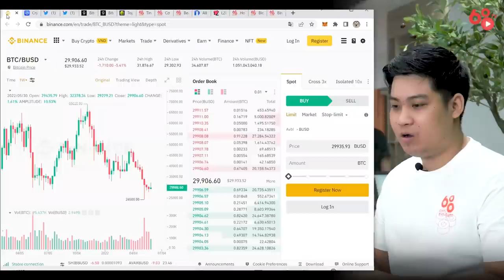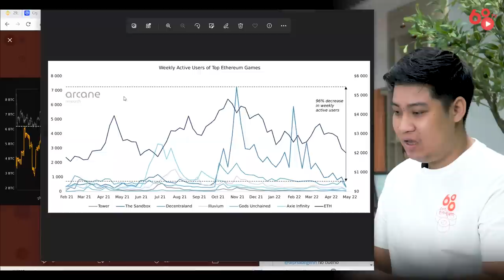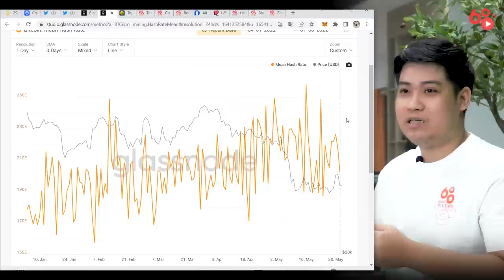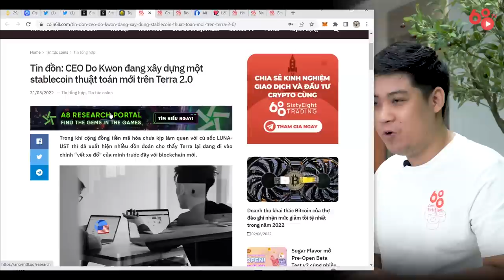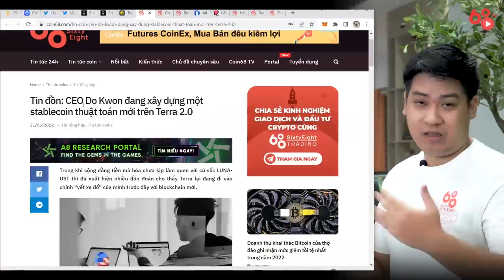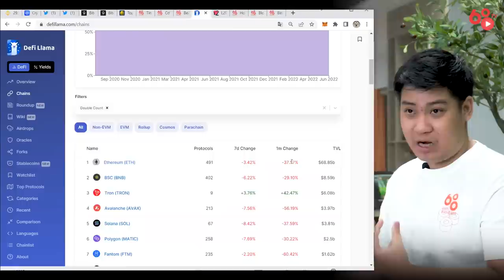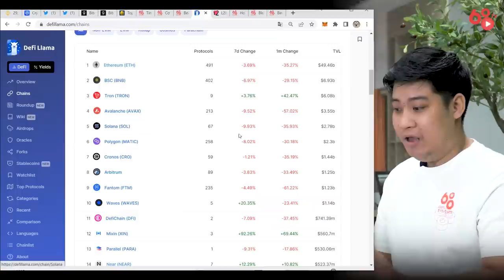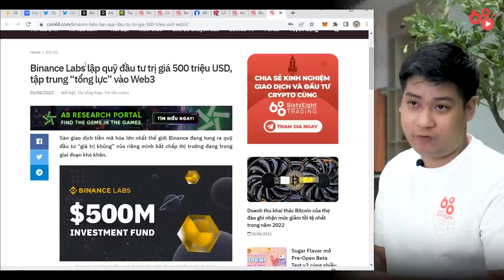Chỉ số on-chain Bitcoin vẫn chưa khả quan - Solana tiếp tục "giật lag" | Tin tức Bitcoin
Thị trường tiền mã hóa vài ngày qua đã có một chút khởi sắc khi Bitcoin đã có lúc chạm tay được đến ngưỡng 32.000 USD. Tuy nhiên, những chỉ số on-chain vẫn chưa cho thấy bức tranh khả quan trong thời gian sắp tới.

Trong lúc đó, các altcoin vẫn chưa có thêm nhiều động lực tăng trưởng, đặc biệt là Solana với lần bị "lag" thứ 4 chỉ tính riêng trong năm 2022.

Hãy cùng Coin68 điểm lại một tuần khá nhiều sự kiện của thị trường tiền mã hóa nhé!